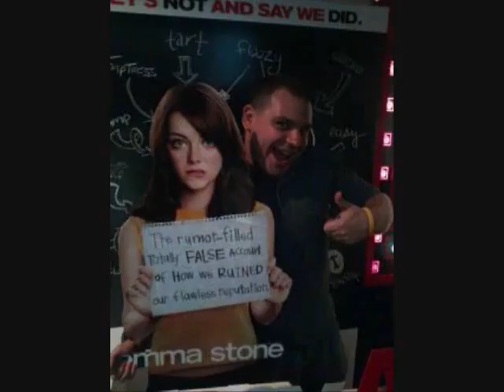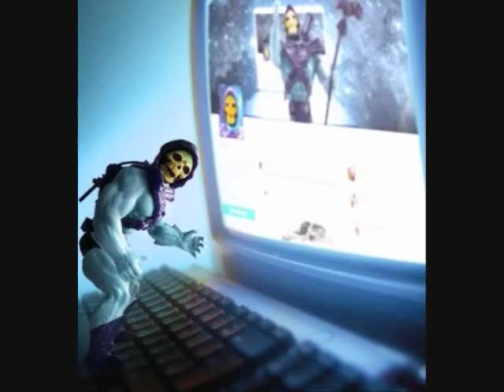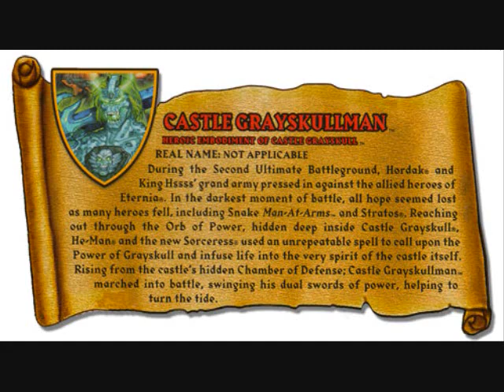He Man Fall of Grayskull Critica Cómica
Si me siguen en Facebook, sabrán que soy un gran fanático de He Man. Por eso me emocioné mucho cuando me entere de la creación de este fan film. Solo recuerden que esta película tiene ciertos pases porque ellos no contaban con el presupuesto que cuenta una casa grande de películas. Heck ni siquiera cuentan con el presupuesto de una casa pequeña. Recuerden que las personas que salen aquí no son actores como tal sino fans al igual que ustedes. Una vez tengan eso en la mente, apreciaran mas la película como lo que es. Una linda carta de amor a He Man y su mitología. Espero disfruten de este video y pongan sus opiniones de cómo les estuvo la película en los comentarios.  Hasta la próxima amigos :)
Ve la película en su totalidad: